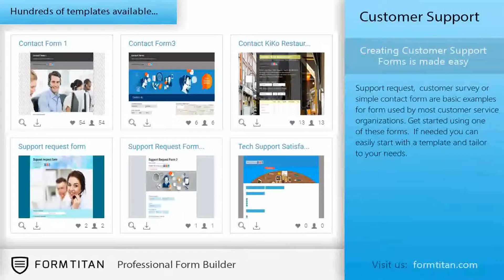Order and Payment Form Templates | Refund Request - template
Dealing with refund requests? Get organized with this template. Understand the reasons for the request and capture the requesters
info so you can get back to them.

Customer Support Templates | Order and Payment Form | Refund Request

 Order forms are one of the most important business forms you will use. This is where you make your revenues. If your order forms
are not tuned, for sure you are losing some money. FormTitan offers several types of order forms. You can use our forms to capture
product or service orders. You can also use our payment options to collect money with the order. What If i want to modify the
template and give it a different look? You can use the template as is, or add and remove elements as you find necessary. Feel free
to use the form with other themes out of our list, or make your own layout changes, add your colors, logo, etc. How do I add
advanced features to the template? You can easily enhance the template with some of FormTitan’s advanced features: Add payment
options if you want to collect fees along your order. Not sure about your key message or other aspects of your order form, simply
try out two or more versions of your order form with our easy A/B testing and pick your winner form. How do i get the submitted
data? By default you will be getting all orders directly to your mailbox. You can easily customize these emails from within our
form builder. Furthermore, you can use our built-in integrations to push your data into other services of your choice. E.g. you
can collect all submitted surveys in a document or spreadsheet within your google drive.